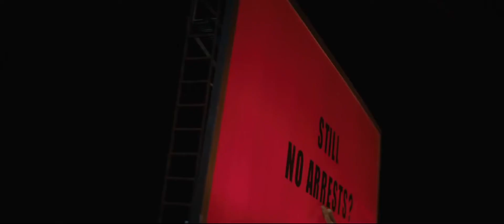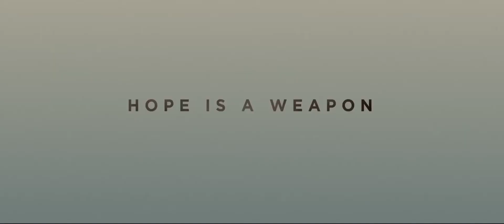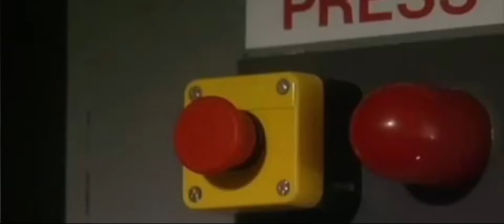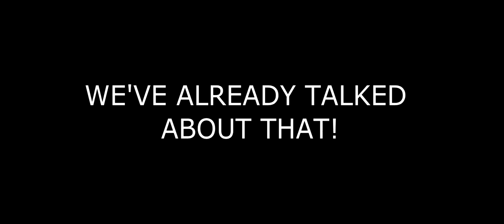monkey talk top 10 2017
My friend and I talk about the best films of 2017.